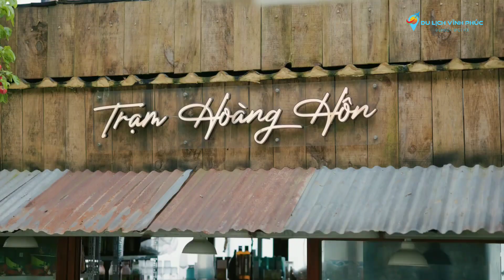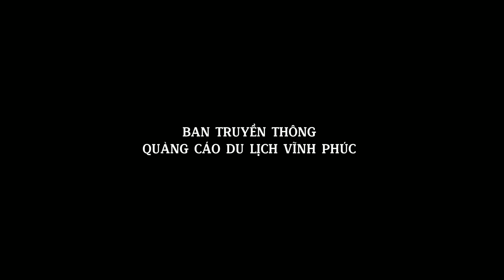TRẠM HOÀNG HÔN THÁNG 4